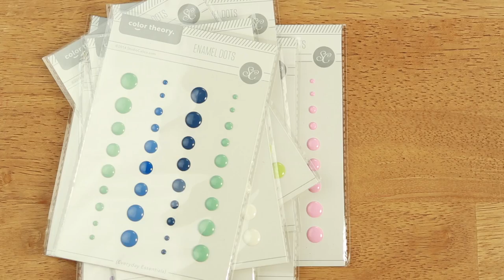Studio Calico's Color Theory